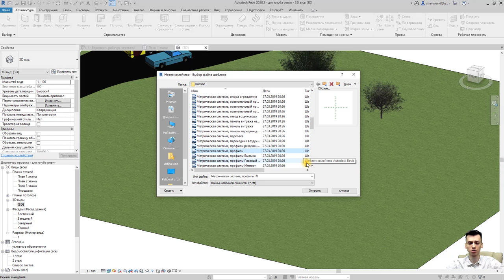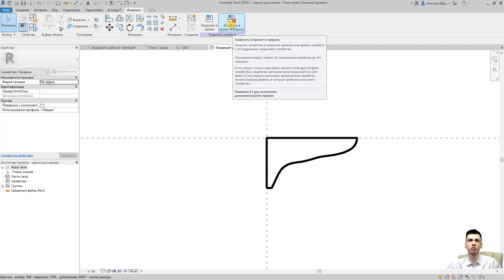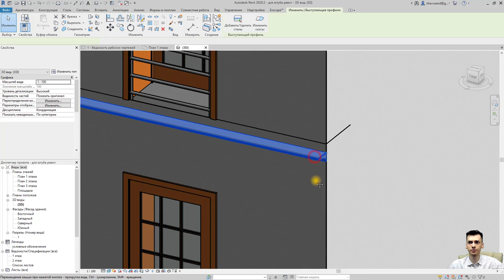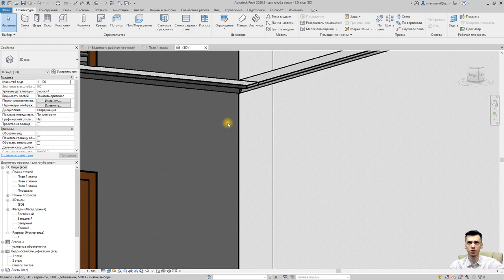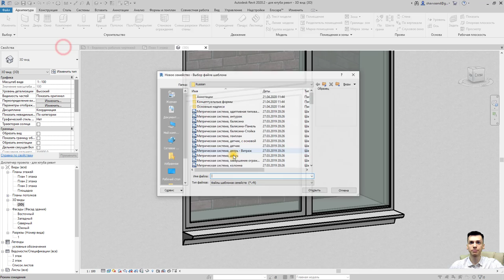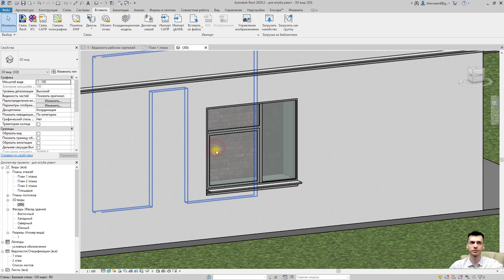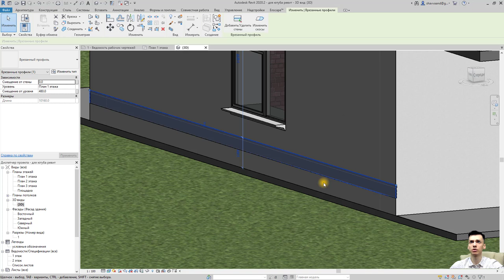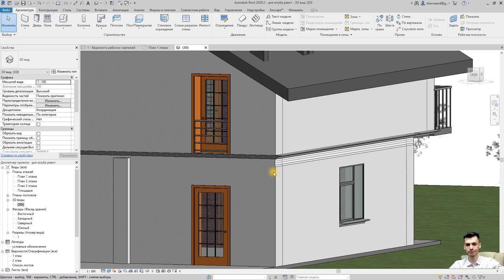REVIT карниз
Уроки revit
Если вас интересует создание малых архитектурных форм в revit и просто полезных функций- вы правильно попали.
От начала постановки задачи до полного выполнения плана дома в REVIT с нуля.
И вывод чертежей на печать

Создание семейств , создание своего шаблона и т.д

В данном видео уроке по REVIT создаётся карниз. Используется стандартный шаблон для создания семейства - метрическая система - профиль

Я не рекламирую онлайн школы, я за доступное образование всем желающим.
Обучение revit происходит открыто и все функции проходят с объяснением.

       ✔ Крыльцо REVIT
       ✔ Добавление окон REVIT / Добавление дверей REVIT